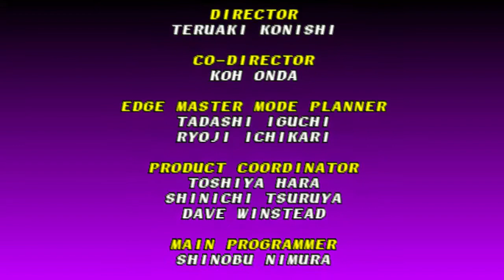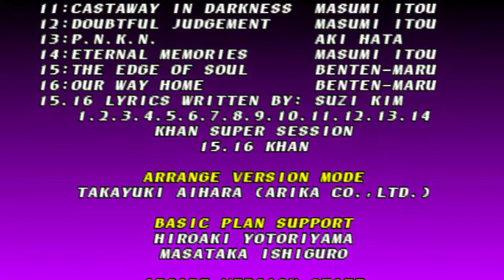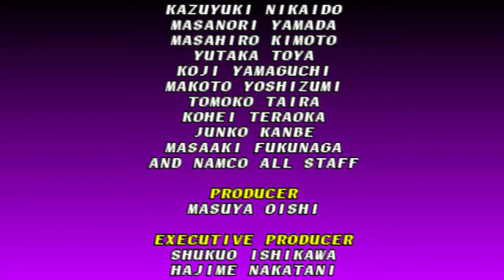Soul Edge - Rock Ending 1 - PlayStation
Soul Edge is a fighting game developed by the team Project Soul and published by Namco. Originally released as an arcade game in December 1995, an upgraded and expanded version of the game was ported to the PlayStation in December 1996.

The PlayStation version was renamed Soul Blade in North America, Europe, and Australia. The game was a commercial and critical success and was followed up with Soulcalibur in July 1998.

Soul Edge is the first installment in the Soul series and centers upon the eponymous sword, shrouded in mystery and rumored to offer unlimited power to anyone who can find and wield it.

Nine warriors embark on a journey to pursue a tenth who is rumored to have the sword, some to claim it and others to destroy it, but what many do not know is that the sword's power is evil, feeding upon the souls of not only its victims but its wielder as well.